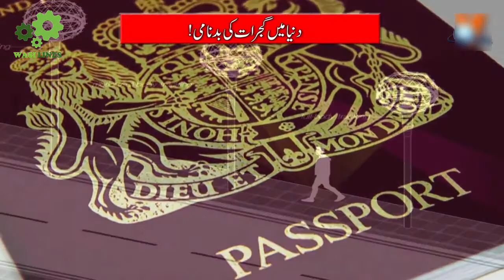|WARNING| FRAD Gujrat Pakistan NEWS Kharian Burtania se Frad krny wala. Possport | WasiLines |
Gujrat Beautiful City of Pakistan Gujrat, is a city in Punjab Province of Pakistan. It is the capital of Gujrat District and the 18th largest city of Pakistan. Gujrat Tehsil subdivision in the Punjab Province.

Latest Uploads: